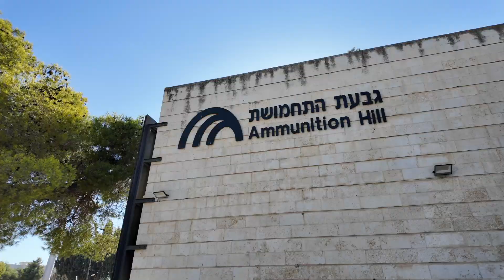Activities Highlights-AtoZ EVENTS